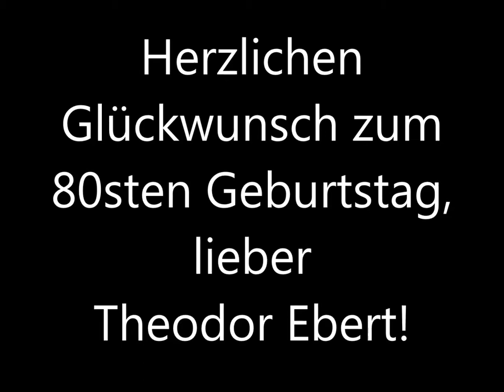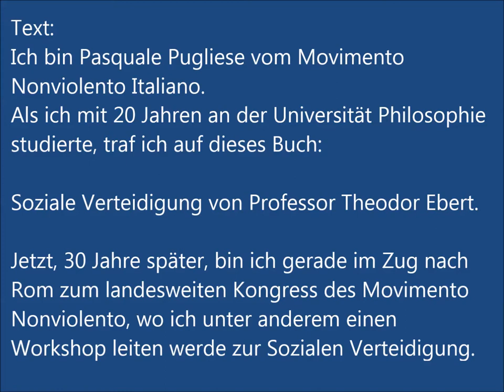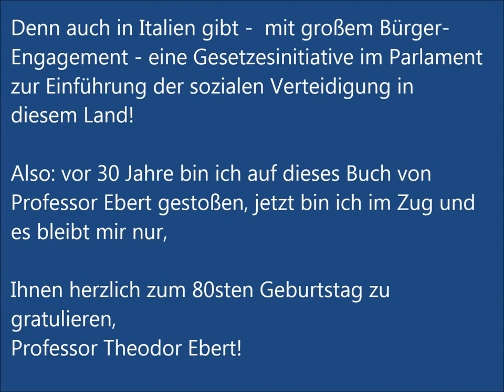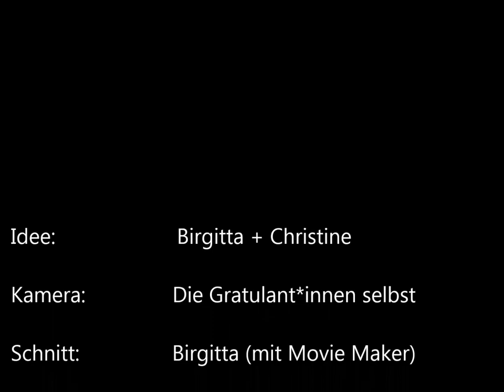Theodor Ebert zum Geburtstag!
Wir gratulieren dem Friedensforscher Prof. Theodor Ebert zum 80. Geburtstag am 6.Mai 2017  und danken ihm für sein Lebenswerk! Er hat uns inspiriert - in Deutschland, Frankreich, Italien, Norwegen, USA...